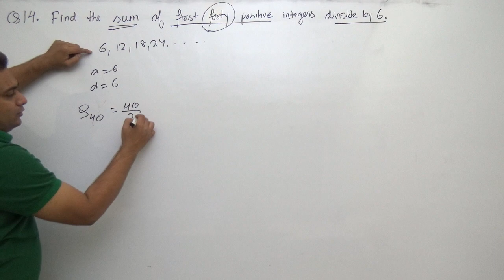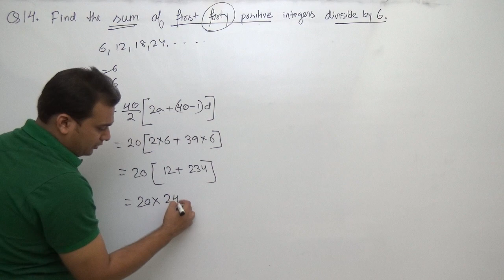Class 10 Maths (Ex 5C Q14) Arithmetic Progression (R S Agarwal 2019)